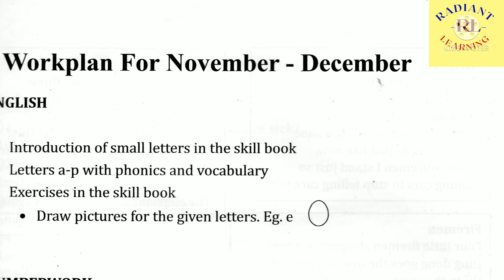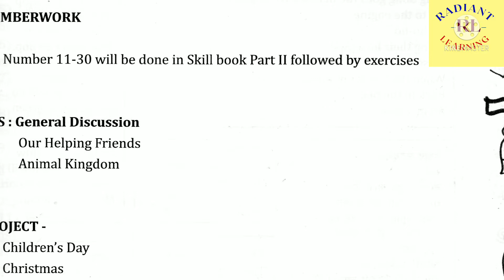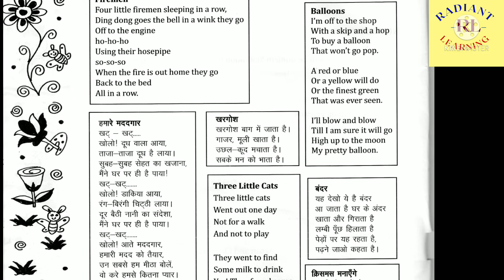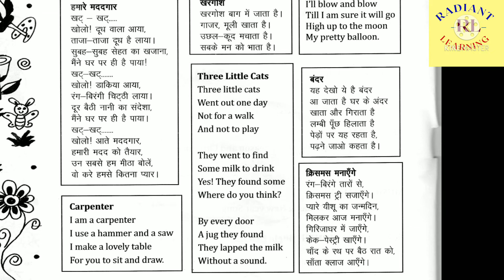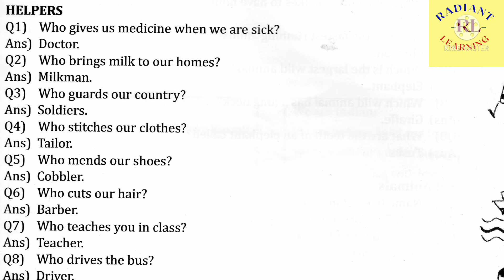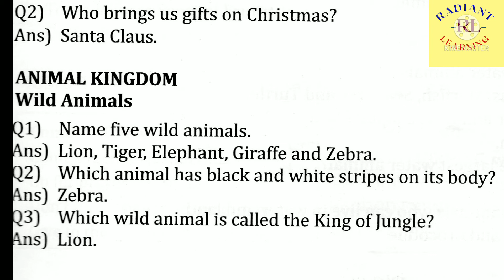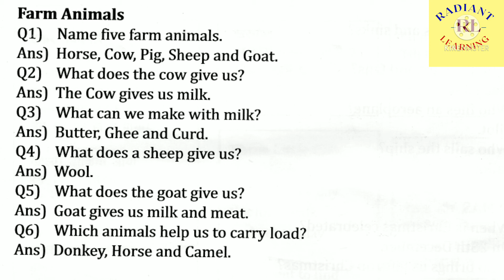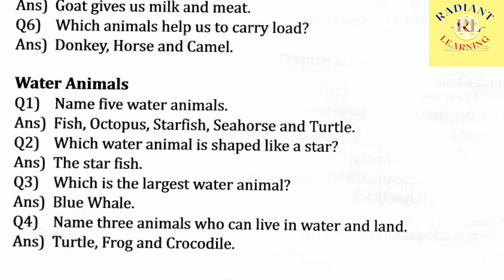November and December Months Work of Nursery Class | RADIANT LEARNING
Identification of Capital Alphabets

Prewriting Skills

Concept of Standing Lines

Sleeping Lines

Slanting Lines

Curves

Color Recognition

Finger tracing

Cutting pasting Activities

Matching with Pictures

Concept of Same and Different

About Myself

Same - Different

Big- Small

Tall - short

More - Less

Number and its Value

Numbers

Tracing Identification 1-20

Color & Match

Count and Circle

Shapes